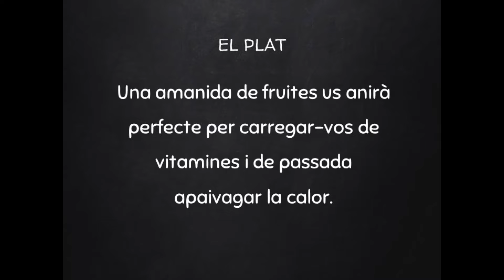Avui cuinem una amanida de fruites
Per apaivagar aquests dies d'intensa calor  us proposem una amanida de fruites que ben segur us refrescarà la gola.